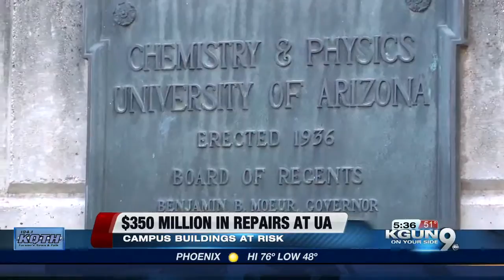UA could get help for $350 Million it needs in maintenance